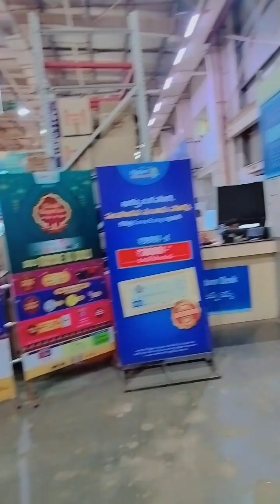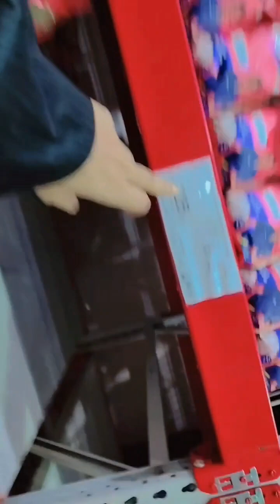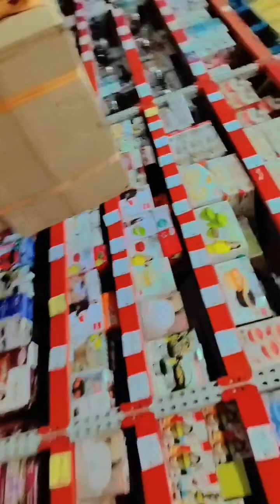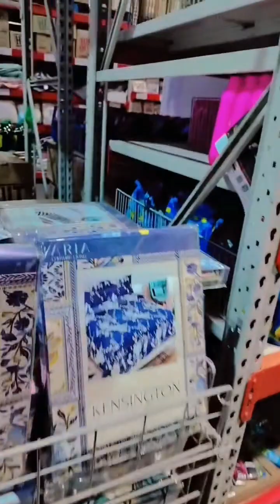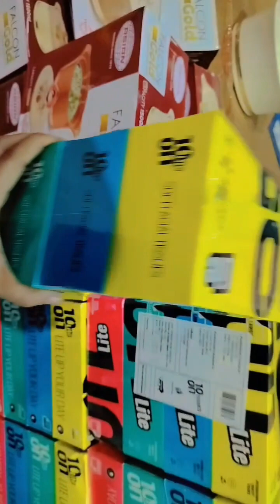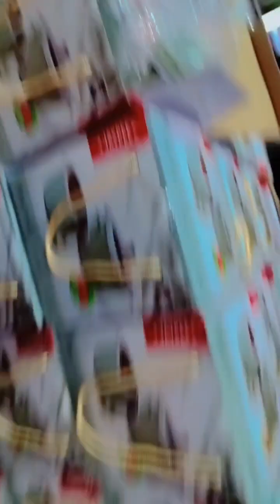Flipkart Grocery ll Ghar ke Saman ki Shopping ka vlog ll Jaroor dekhna🛒🫙🛍️youtubevideo